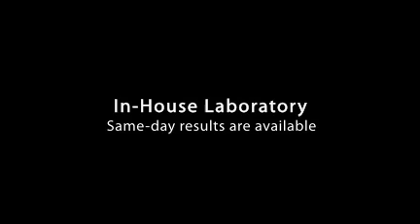Veterinary Clinics in Ashford Kent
Eureka Veterinary Centre is a new veterinary establishment that provides vet services to Ashford. Its services include 24 hr emergency call out, surgery and dentistry, pet health and food products and consultations.